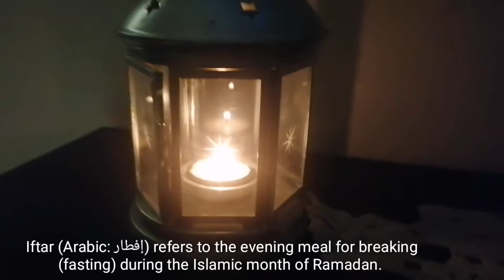RAMADAN VLOG 2021 : OUR KIND OF RAMADAN IFTAR NAG BARBEQUE | RAMADAN FASTING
Fasting is one of the five pillars of the Islamic faith, and during the Islamic holy month of Ramadan, Muslims fast every day from sunrise to sunset. The pre-dawn meal is known as Suhoor, and the fast-breaking meal eaten after sunset is called Iftar.

=PLEASE DONT FORGET TO CLICK=